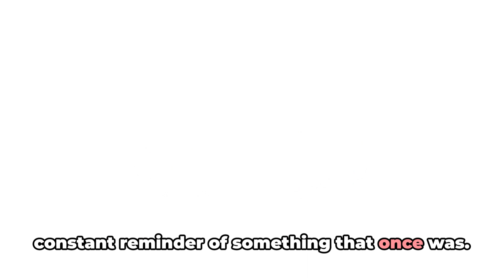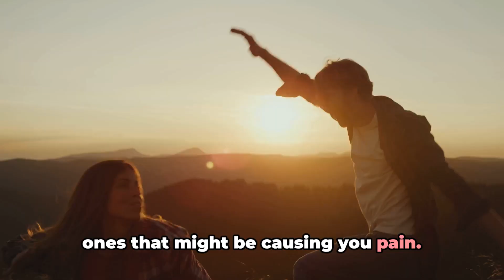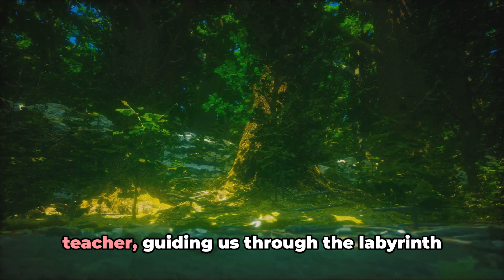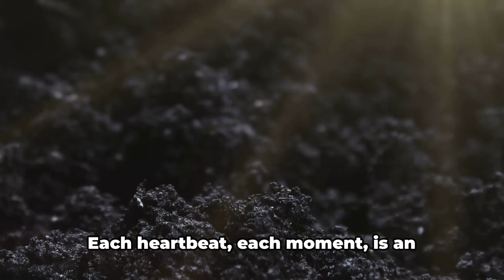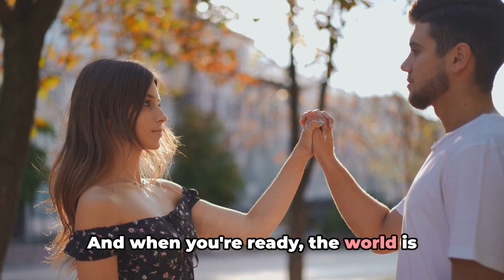Overcoming Challenges: Moving On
In this video, we discuss the process of moving on after heartbreak and finding freedom in relationships. Learn about the psychology of letting go, self-love, and staying strong during difficult times.

- Win Your Breakup: How to Be The One That Got Away
- After the Breakup: A Self-Love Journal: Prompts and Practices to Help You Get Over Your Ex
- Getting Past Your Breakup: How to Turn a Devastating Loss into the Best Thing That Ever Happened to You
- Breakup Bootcamp: The Science of Rewiring Your Heart
- You Upgrade | Divorce/Break Up Quote T-Shirt
- Break-Up Letter T-Shirt

purchase, you're also supporting our channel without any additional cost to you. We appreciate your interest and support.